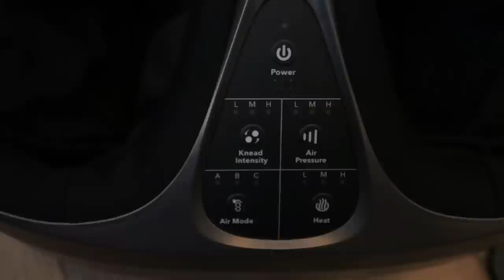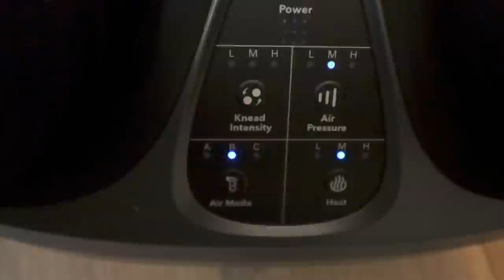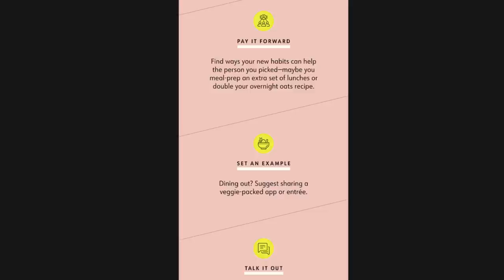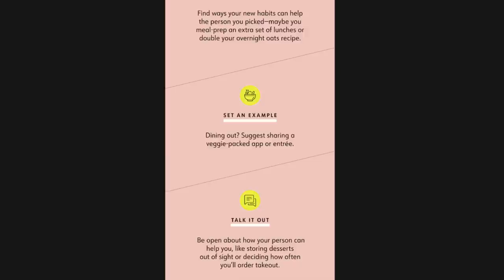WEEKLY WW WEIGH IN - GAINING NOT MAINTAINING?? 😳😳 - WEIGHT LOSS TIPS - WEIGHT WATCHERS!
HAPPY FRIDAY! It's another weeks weigh in of trying to maintain not gain- did it happen? Enjoy! XO

$30 OFF!!

🎉NUTRITION CHANNEL!!!

Code JENNSWWJOURNEY

Code- jennswwjourney

Code- jennswwjourney